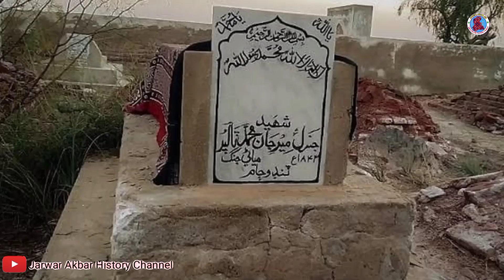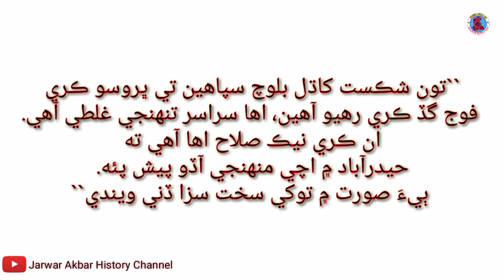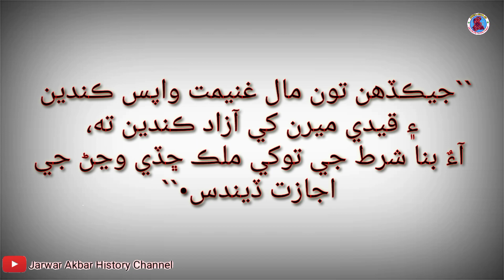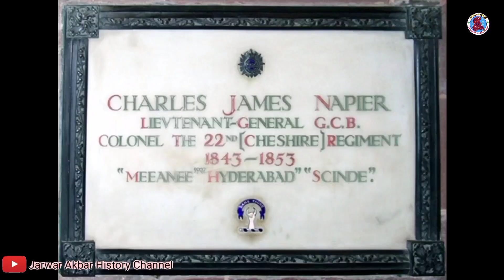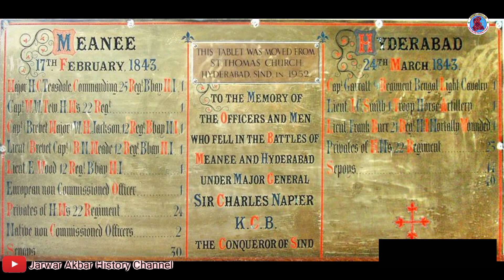History of Battle of Hyderabad or Battle of Duba